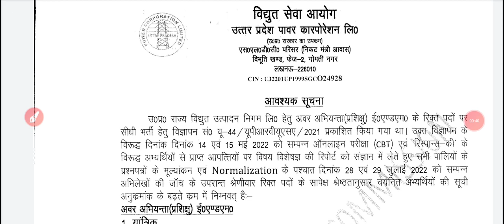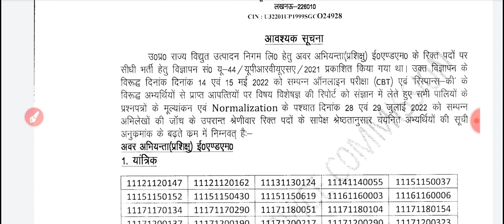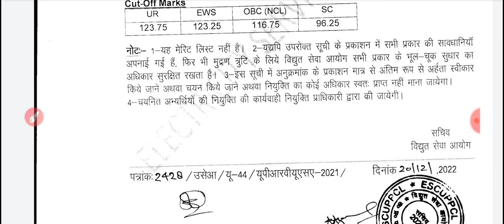UPRVUNL final Result out||uprvunl cutoff out ||uprvunl Recruitment 2022||Junior Engineer Recruitment